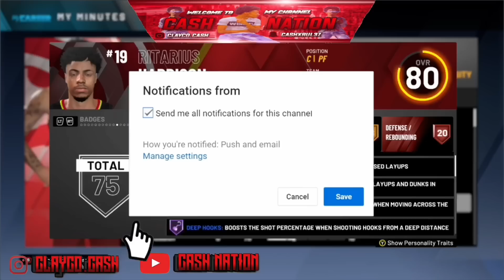*NEW!!!* NBA 2K20 INSTANT BADGE GLITCH *UNLIMITED* AFTER PATCH 1.06! PS4 & XBOX! (2K20 Badge Glitch)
This video is about "*NEW!!!* NBA 2K20 INSTANT BADGE GLITCH *UNLIMITED* AFTER PATCH 1.06! PS4 & XBOX! (2K20 Badge Glitch)"enjoy this video I tried to cut it as short as I could. I will be dropping a badge glitch soon too.

►Xbox one GT: xCash NationYTx

Let’s get 300 Likes On Today's Video Ya digg!
4. I will check and ask for verification💯
5. Once completed, I will write down your channel name in order starting from 1 nd going up🔥
6. I will pick 3 channels that’s will win this money giveaway of $25 gift card 💰
7. stay tune